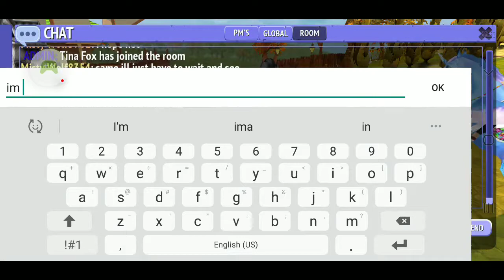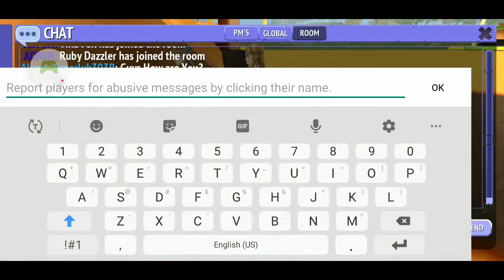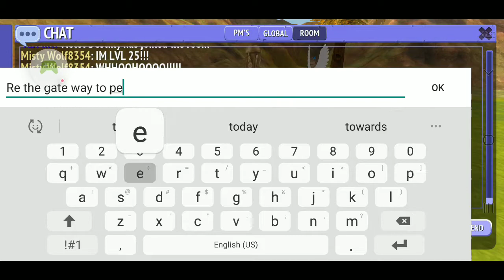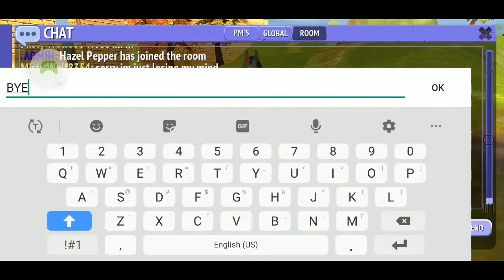REEE FINALLY REACHING LVL 25!!